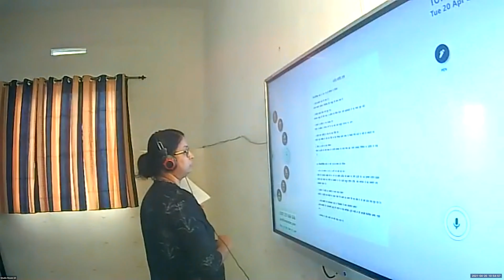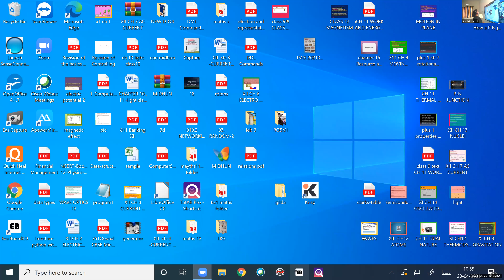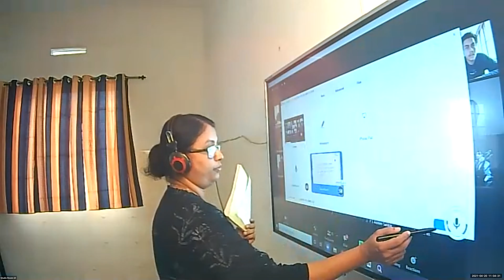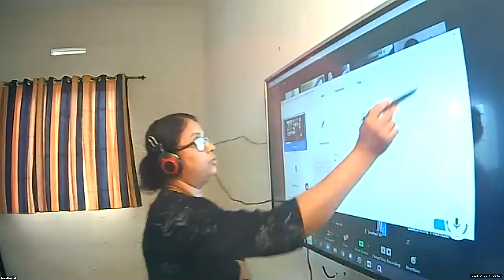Dr.Raju Davis International School | CLASS 10 HINDI PART 1 | 20-04-2021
CLASS 10 HINDI PART 1 MANUSHYATHA